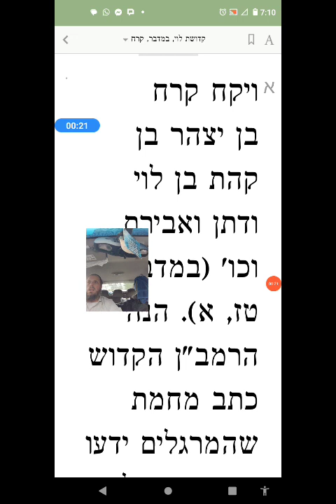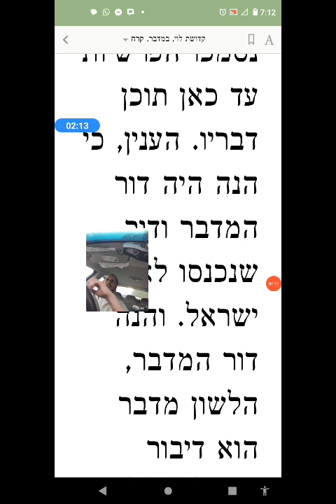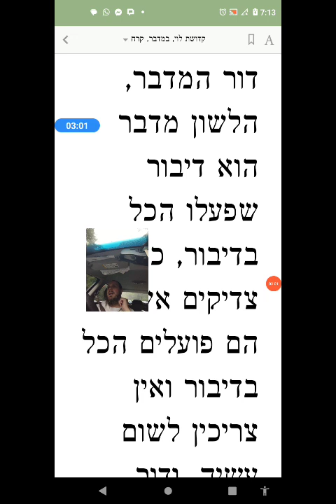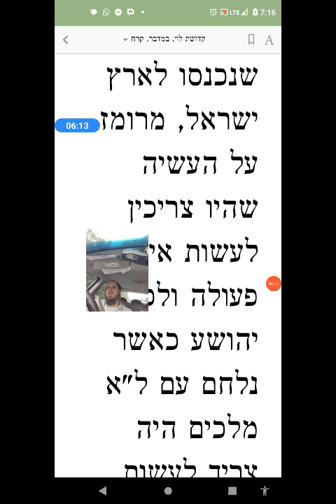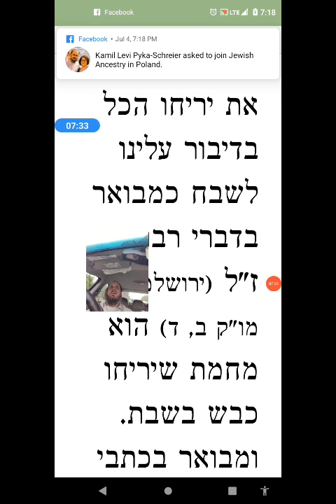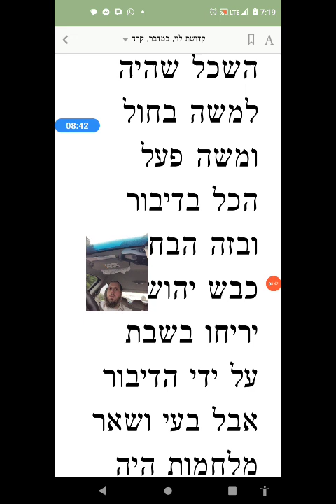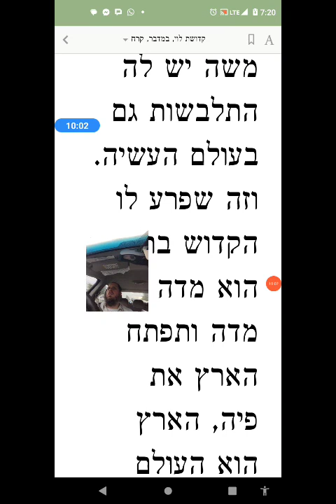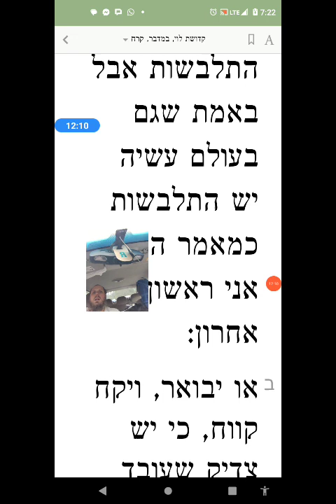Kedushas Levi Parshas Korach the Torah of Moses even in this world Korah's mistake